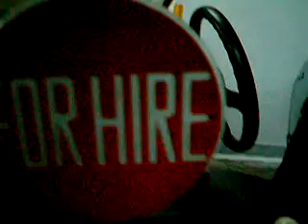A31 Cefiro just got it and washing it after put in the subwoofer I like this car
gbyrtne67m676